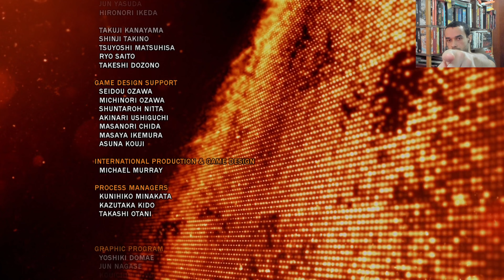TEKKEN TAG TOURNAMENT 2 - DO COMEÇO AO FIM - JACK-6